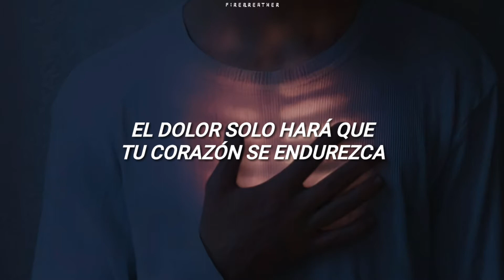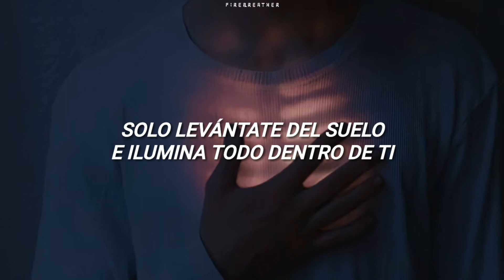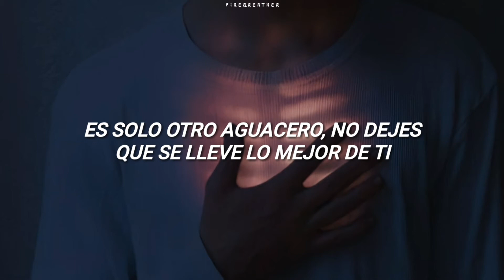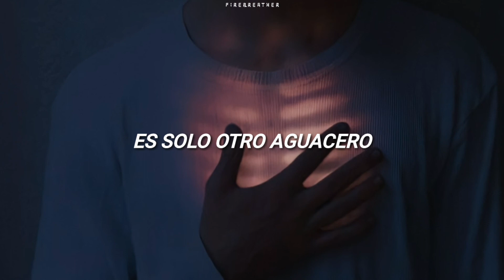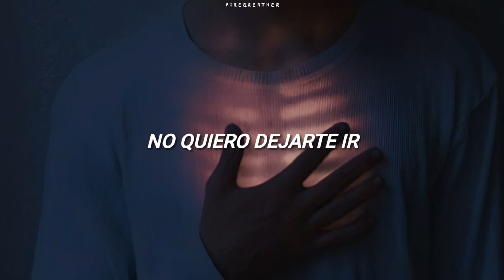Imagine Dragons - Burn Out |Sub Español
Lyrics:
Patience only gets you so far
Blood will get you further
Pain will only make your heart hard
Tossed in fury's weather
Innocence is beautiful to see
Won't you box it up for me? (For me)
For me

Oh, give me strength, and give me peace
Does anyone out there want to hear me?

It's just another downpour, don't let it get the best of you
It's only up from the floor, light everything inside of you
Don't burn out, don't burn out on me

Sadness is my enemy
I fear time will age him gently
Walking by my side for all these years
Seems that we've grown friendly
Happiness is beautiful to see
For me

It's just another downpour
I won't

I don't wanna let you go, I don't wanna let you go